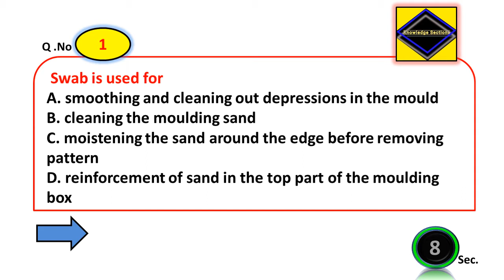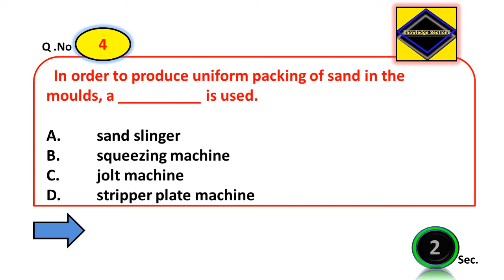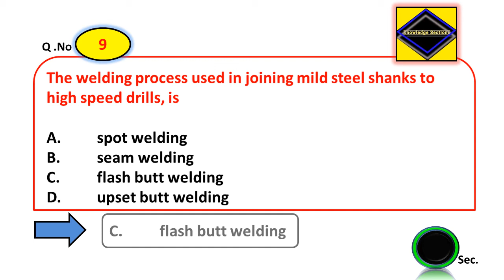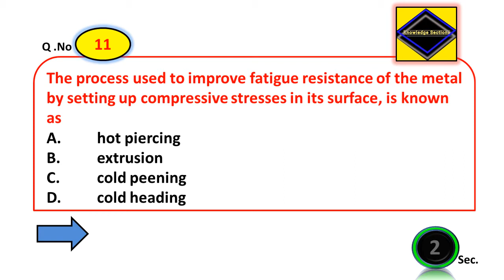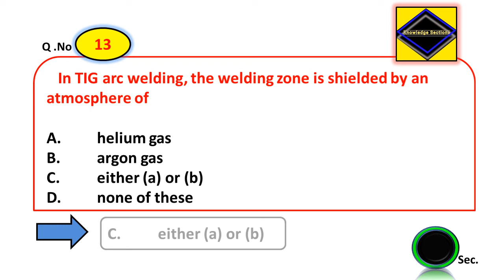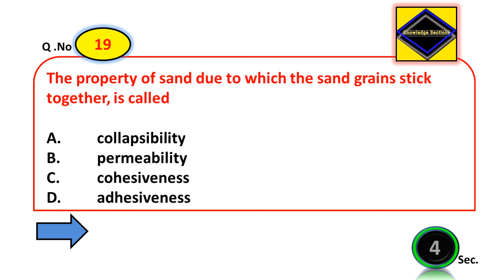Workshop technology MCQ questions with answers | Workshop technology Objective questions | Part-8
Important MCQs series on Workshop technology for Mechanical engineering, NLC(GET),GATE,Vizag steel (MT) Exams.